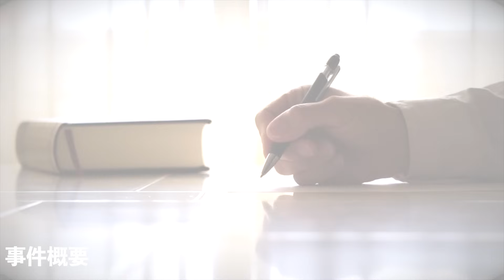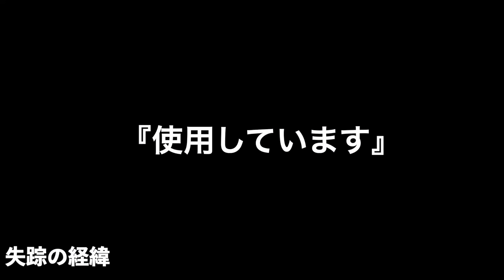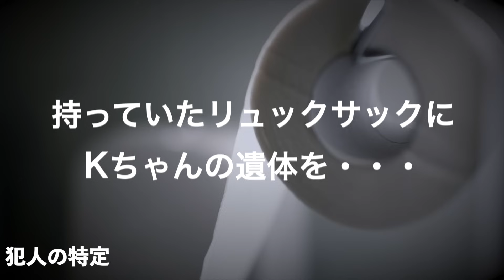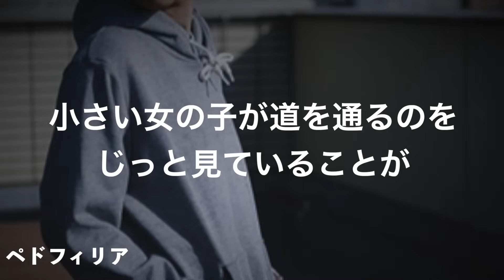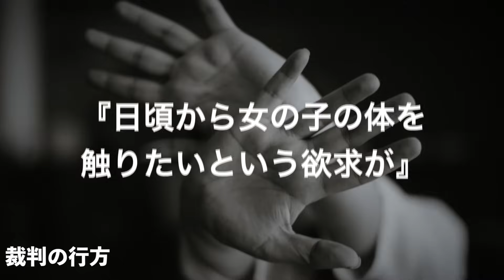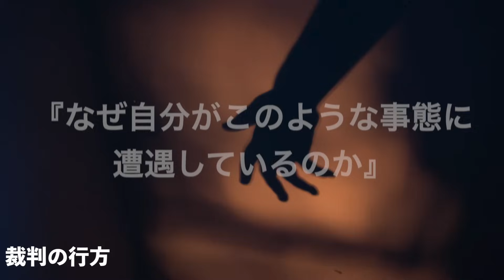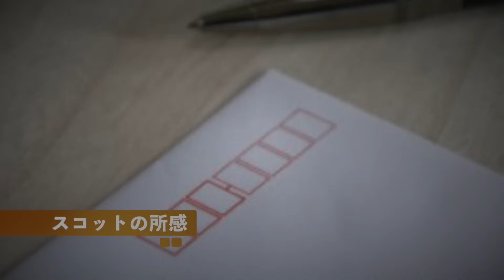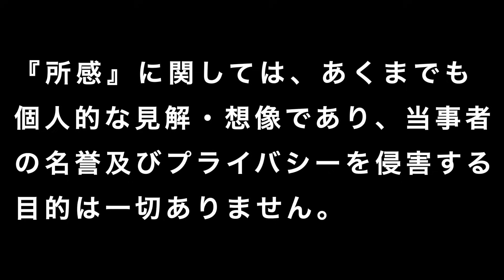【異常悪質】熊本3歳女児●害事件『多目的トイレで消えた女児』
また、このチャンネルは動画によって、自殺及び自傷行為に関する内容が含まれる場合がございますが、助長する意図は全くないことをご理解いただくと共に、このような行為を防止する為にも個人の誹謗中傷及び過激なコメントは控えていただくようご協力お願いします。

メンバーシップ登録は下記URLから登録できます
【メンバーシップ特典】※メンバー限定ライブ配信の視聴及びアーカイブの視聴
※スペシャルサポートメンバーは現場視察動画のエンドロールにスペシャルサンクスとしてアカウント名を表示